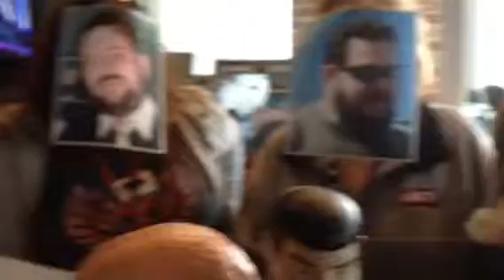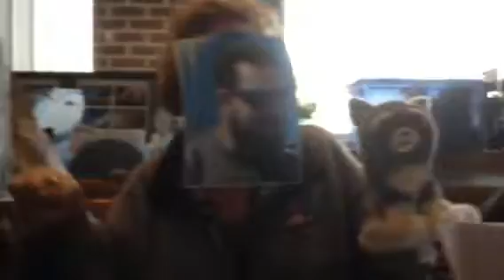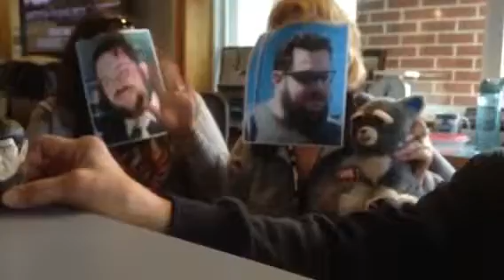Helen's Friday Morning Mail Song November 18 2016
Today we sadly say goodbye to Director Matt Payne who has worked at Television City for 12 years